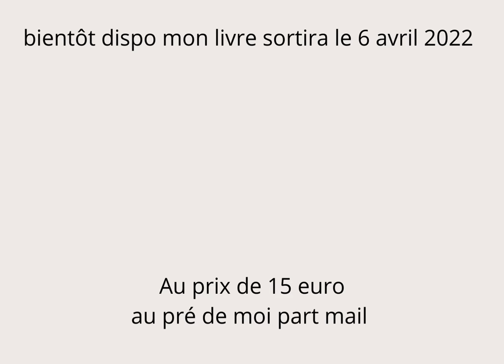bientôt dispo mon livre 2022